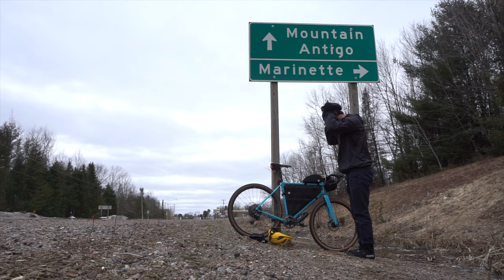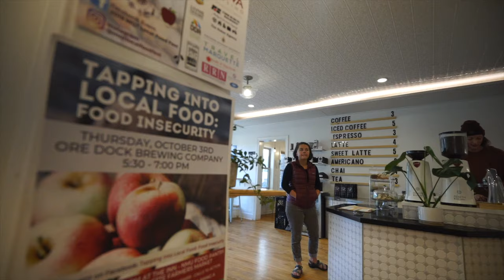Q&A Ride and New Rogue Panda Bags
-Main Camera
-Favorite Lens
-Amazing Prime Lens
-Camera Microphone
-Sony a6600

Cameras I take on Rides
Sony ZV1
Pedco Ultrapod 2

Riding Camera
-Go Pro
-The Best Go Pro Mount
-Smaller Camera I Take On Rides
-Lav Mic
-Light Tripod
-Alternate Tripod

What I take on ALL my bike rides.

Tech
Bike Computer (Wahoo Element Bolt)
Apple Airpods Pro

Lights
My Favorite Front Light
My Backup Front Light
How I Mount Front light and Wahoo.
Wahoo Mount
Front light go pro mount
Rear Light Planet Bike Superflash

Bike tools
Voile Strap
Pedros Tire Levers
Spoke Wrench I Would Buy
My bike pump is so old they don't sell it anymore
If I had to get a new one it would be this
Gorilla Tape I wrap around pump
Chain Tool
Multi Tool
Patch Kit In this video I go on a Q&A ride to answer the questions posted on the community tab!

Stay healthy and wish you all the best!
-JRP

Every Ride Carry

Lights
Front Light (NiteRider 850)

Bike tools
Voile Strap
Pedros Tire Levers
Chain Tool
Multi Tool
Patch Kit

Tech
Apple Airpods
Iphone 8+
Case I Use

Camera:
Sony a5100
Pedco Ultrapod 2

Studio Camera:
-Main Camera
-Favorite Lens
-Amazing Prime Lens
-Camera Microphone

Riding Camera:
-Lav Mic
-Light Tripod
-Alternate Tripod

POV:
-Go Pro I’d Recommend.
-Second Choice Go Pro
-Gimbal For Go Pro
-Chest Mount